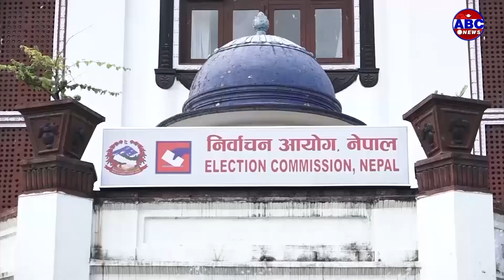उपराष्ट्रपति पद निर्वाचनमा के हुन सक्छ ? || ABC News TV Nepal